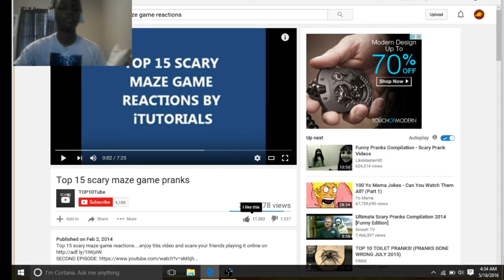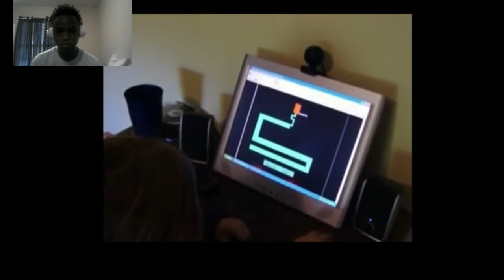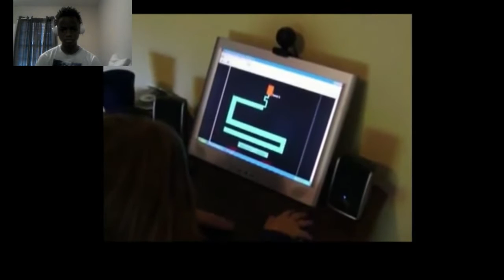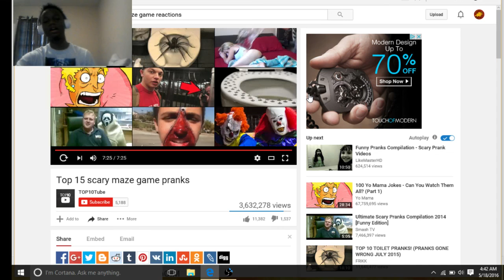the maze game prank reaction with facecam